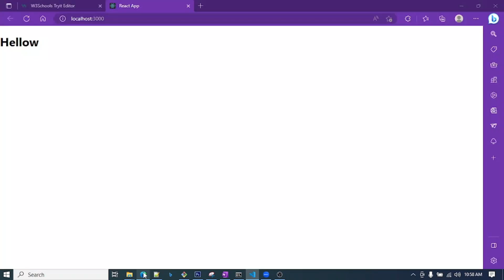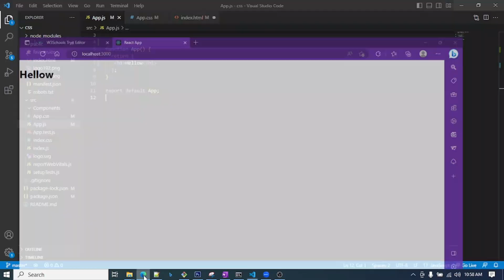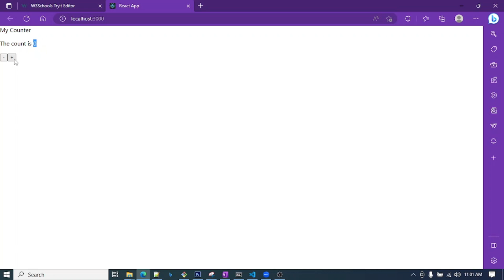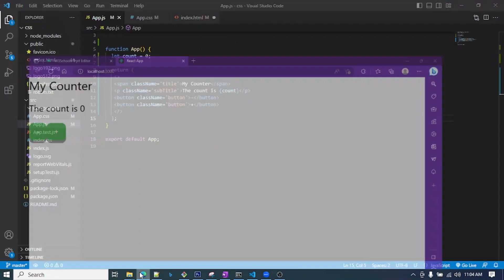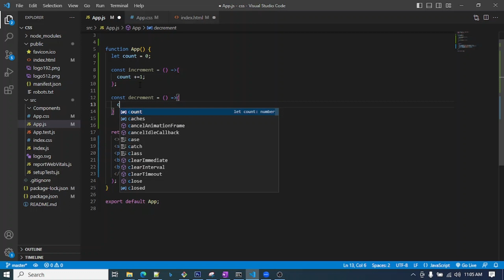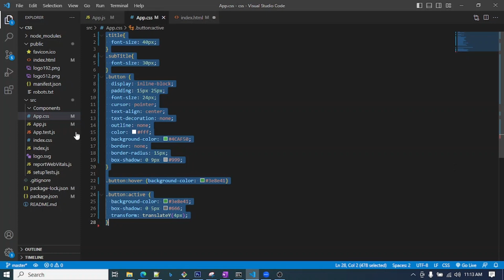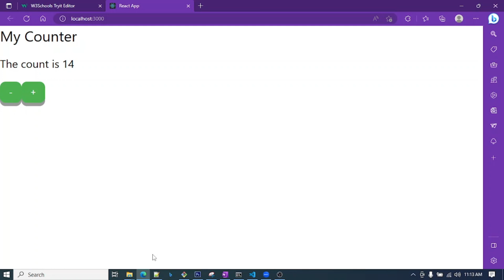Reeact useState Hook - React Js Tutorial 07 - in Sinhala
React is a JavaScript library for building user interfaces. In this video series I'm explaining all the fundamentals of React and how we can use them.
Everything explained in Sinhala language targeting the Sri lankan audience.
Guys .. ! take a deep breath .. polish your fingers ... Lets kill this